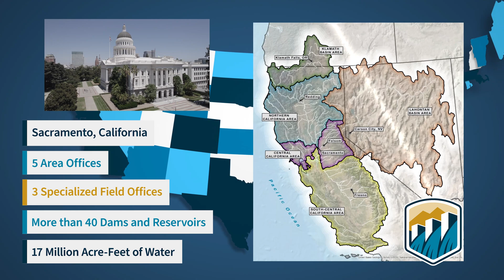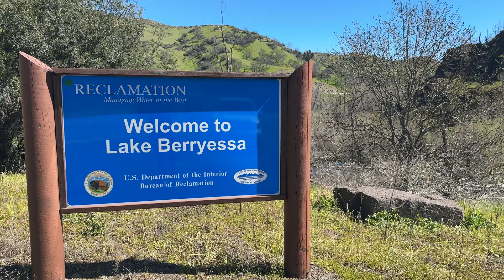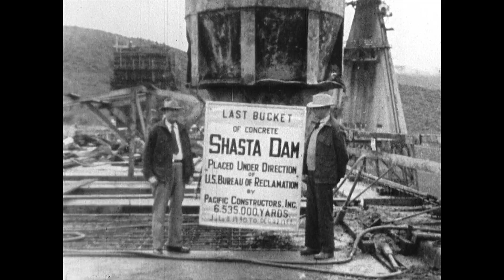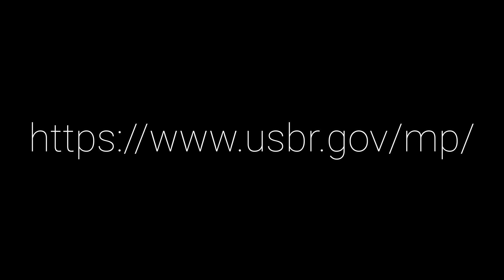The California-Great Basin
President Roosevelt signed the Reclamation Act (also known as the Newlands Act) into law in 1902, creating the U.S. Reclamation Service, which was renamed the Bureau of Reclamation in 1923.

The agency’s quest was to develop and provide water for the 17 arid western states. The 475 major structures built by Reclamation—including Hoover Dam on the Colorado River and Shasta Dam on the Sacramento River—are testaments to the agency’s accomplishment of its early construction mission, which helped establish the West.

The California-Great Basin Region is one of five Reclamation regions across the nation’s 17 western states. It encompasses two-thirds of California, the Klamath Basin, and most of Nevada. The California-Great Basin Region manages one of the nation’s largest and best-known water projects—the Central Valley Project—as well as Oregon’s Klamath Project; Nevada’s Newlands, Humboldt, Washoe, and Truckee projects; and Central California’s Cachuma, Orland, Santa Maria, Solano, and Ventura River projects.

The Region works to develop and implement a thoughtful approach to water allocations to serve our water users while protecting the environment. The Region’s goal is to balance the variety of needs among water uses and water users. These include agriculture, urban and industrial use, fish and wildlife, water quality, wetlands, endangered species, Native American Tribal Trust, power generation, and recreation.

The Region employs more than 1,000 professionals in a wide range of positions from engineers to park rangers, to fish biologists to administrative professionals. Project managers take the lead in planning contracts, implementing habitat improvements, and furthering infrastructure projects. Operations and maintenance personnel manage and maintain critical facilities in drought and flood conditions, monitor facilities instrumentation, perform preventive maintenance, and oversee rehabilitation and repair projects. Our professional experts provide the design, engineering, construction, data processing, human resources, procurement, budget, and other services essential to getting the job done.